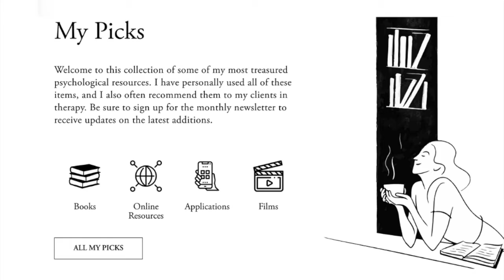A mind-bending & consciousness expanding take on life (and running)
◆ l i n k s  t o  b u y  t h e  b o o k s

◆ l i n k s  f o r  f r e e  s e l f-h e l p  r e s o u r c e s

◆ a b o u t  t h e  b o o k
This book is neither an academic book nor an anthropological account of a lost tribe. It is a fun novel that takes a fascinating subject matter and uses hyperbole to put across the authors conviction that the author has. In a nutshell, it talks about the world of endurance sport and is meant as an inspiration to experiment with a more holistic approach towards running. I now apply it’s folk-wisdom to my own sport / play i.e. “slow and steady makes the race fun- too much, too quick, too soon is just not worth it” and “interconnectedness, engagement, play and a certain lightness of being” contribute to endurance (in sharp contrast to the competitive, forceful, warlike, macho, gladiatorial approaches we are trained in).

Read time : Approximately 10 hours
Star Rating : 5 out of 5 stars
Book publication Date : 2009
Publisher : Random House Inc, New York

Hi, I’m Radhika Bapat and I have an MA, Mphil and PhD In Clinical Psychology. I am a columnist at Hufftington Post’s @Thrive Global, YourStory and Times of India. Since the mental health fallout of the pandemic, I have been creating free content to help people outside the space of individual therapy. I served as Head of the Department of Behavioural Sciences and Mental Health at Sahyadri Hospitals in Pune from 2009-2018 and resigned from this post to pursue my passions - reading, studying & playing in addition to seeing clients. I am married to Fulbright-Hays fellow and scholar in South Asian studies Justin Scarimbolo, PhD. Together we have a son, Neel, with whom we travel between our two homes in Pune, India and the Catskills Mountains of upstate New York. ‪ ‬‬‬‬‬‬‬‬‬‬‬‬‬